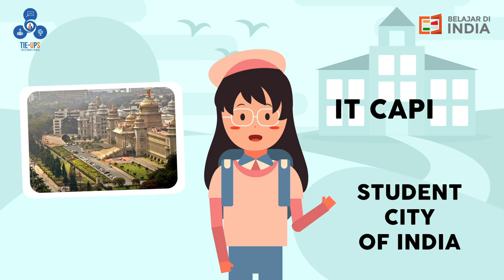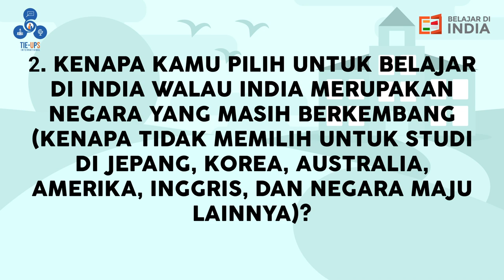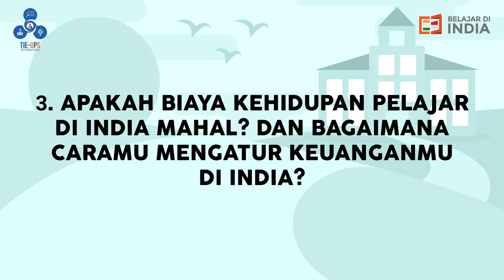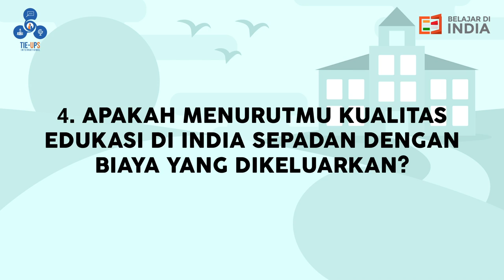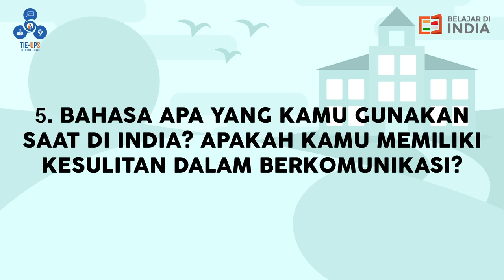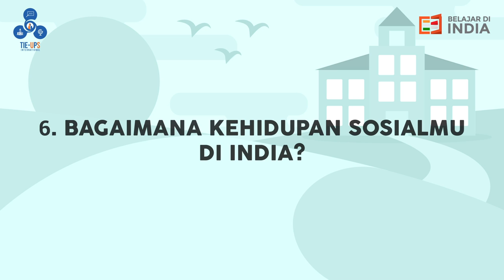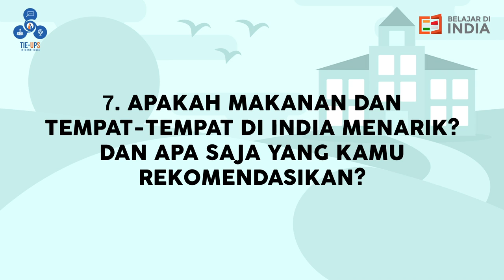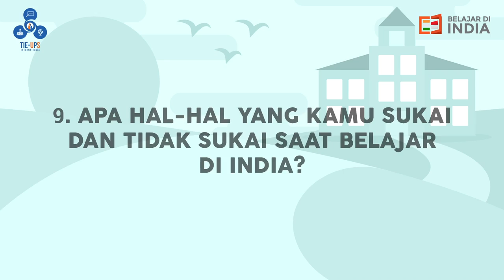Penasaran Bagaimana Kehidupan Pelajar di India? Ayo Cari Tahu! | India-Indonesia Links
Penasaran Bagaimana Kehidupan Pelajar di India? Ayo Cari Tahu!

Hayo, siapa nih yang penasaran dengan kehidupan pelajar di India? Hmm… kalian mungkin berpikir kalau tinggal di India itu kotor atau kalian mungkin khawatir dengan biaya-biayanya. Nah makanya pada video kali ini, Sita membawa seorang teman TIE-UPS nih yang akan menjawab seluruh keraguan kalian! Perkenalkan William, dia adalah seorang pelajar dari Bandung, Indonesia yang akan membagikan pengalaman berharga saat dia belajar di Kota Bangalore, South India lho! Nah Kota Bangalore ini terkenal sebagai: Student City of India, IT Capital of India, Garden City of India, dan lain-lain! Bagi kalian yang penasaran atau berencana untuk studi di India, ayo simak videonya yuk!

Hello everyone! Who's curious about student life in India? Hmm… you may be thinking that living in India is dirty or you may worry about the costs. So in this video, Sita brings a TIE-UPS friend who will answer all your doubts! Introducing William, he is a student from Bandung, Indonesia who will share valuable experiences when he studied in Bangalore City, South India, you know! Well Bangalore City is famous as: Student City of India, IT Capital of India, Garden City of India, and others! For those of you who are curious or planning to study in India, let's watch the video!
Song used in the video :
🎶 Good Days

🎶 Kabhi Alvida Naa Kehna
Artist: Sonu Nigam